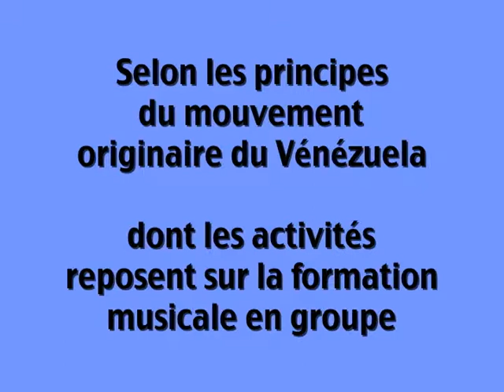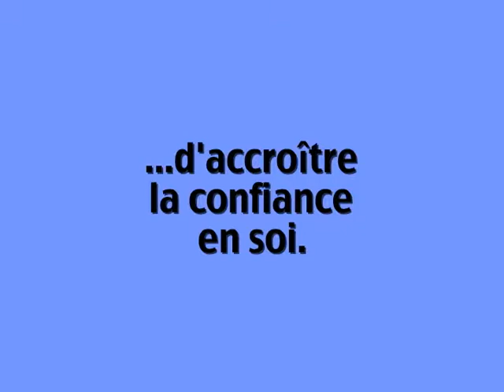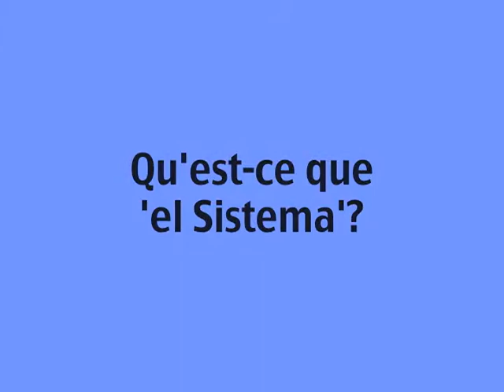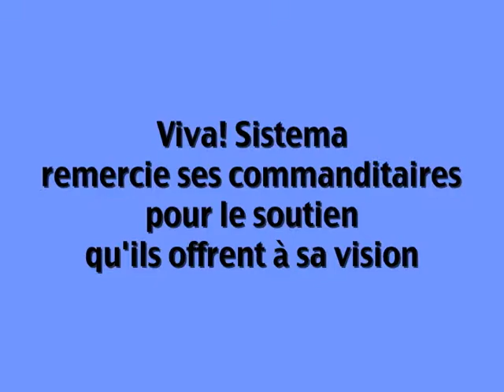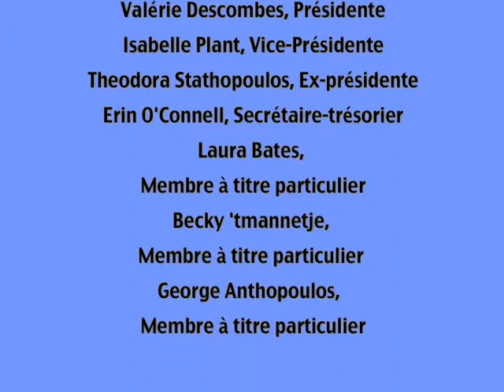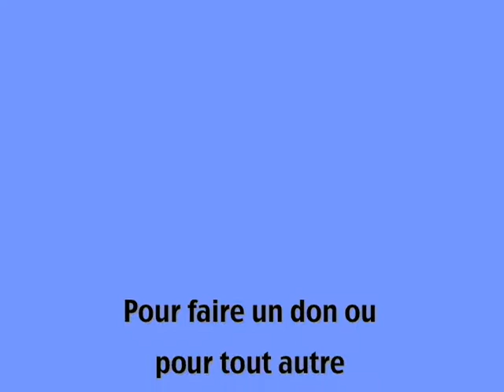Sistema Program Français 2012 - 2013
In Search of Starry Eyes is a short video that pays tribute to the first anniversary of Viva! Sistema. Inspired and guided by the El Sistema movement that originated in Venezuela, Viva!Sistema's primary objective is to affect social change in children and youth by using ensemble-based musical instruction. Brought to the two Montreal communities by the Quebec Music Educators Association (QMEA), the program is offered free of charge to participants.